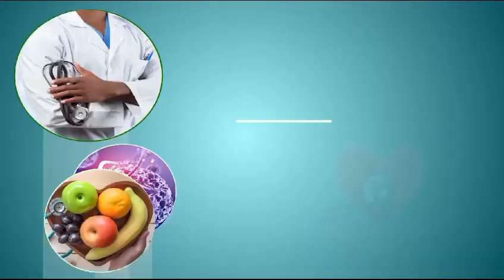ON OBOCHENU BWAITO: How poor water quality and sanitation expose individuals to health risks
NEXT ON OBOCHENU BWAITO: How Absent, inadequate or inappropriately managed water and sanitation services expose individuals to health risks